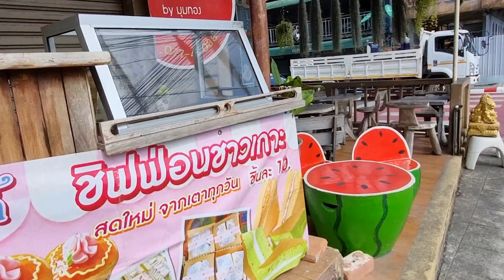My Last Day in Koh Samui | Returning My Bike & Exploring Nathon Pier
It's my last day in Koh Samui, and I'm wrapping up my adventure by returning my bike without any issues near Nathon Pier. While I wait for the ferry to Koh Phangan, I take a stroll around the neighborhood, exploring the local shops, food vendors, and enjoying the peaceful park vibes. Come along for a quick look at this charming part of Koh Samui before I head to the next island!